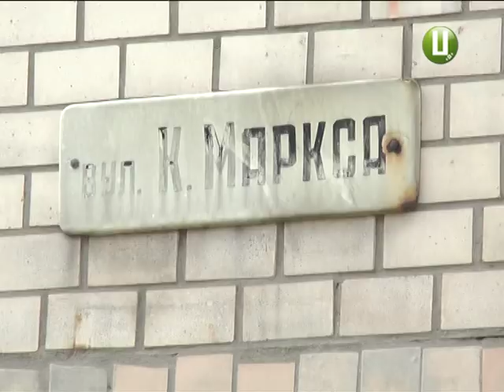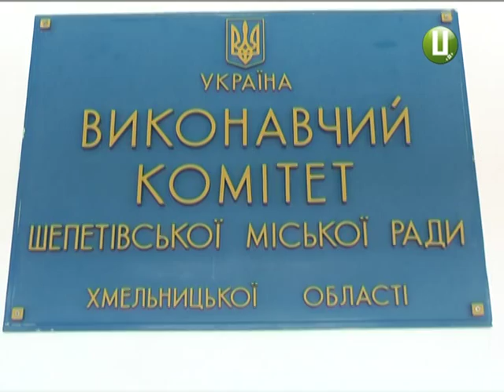ХОДТРК "Поділля-центр" - Шепетівка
Замість Ватутіна – Бандери, замість Луначарського – Петлюри, замість Комсомольської – Героїв Крут. У Шепетівці депутати вирішили позбавитися червоного іміджу та вже перейменували більше тридцяти вулиць